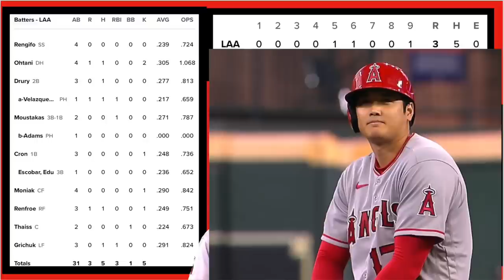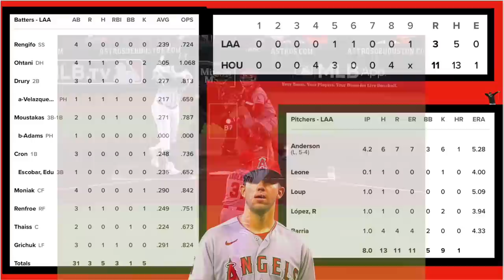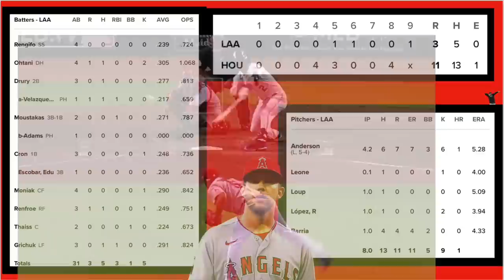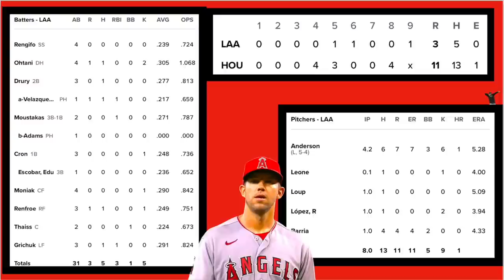エンゼルス 2試合連続11失点大敗で何も言えない😰（言うけど） 大谷翔平 ４打数１安打 弾丸２ベース‼️ レンドン保険金問題があるの⁉️💦 そしてショーヘーは保険に入れないから長期契約出来ない？😅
２０２２年  エンゼルス補強予想 いや、補強願望第３弾‼️ 大谷翔平を留まらせる為にもちゃんと補強して🙏

２０２２年  エンゼルス補強予想第4弾‼️ ショートはフレッチャーの可能性‼️ 開幕ローテ確定は大谷  サンドバル スアレス🤗 贅沢税考えると獲得出来る良いピッチャーは１人かな💦